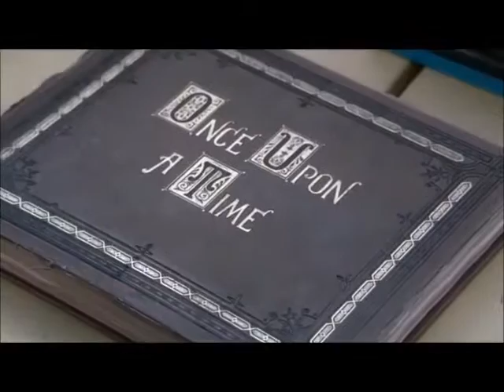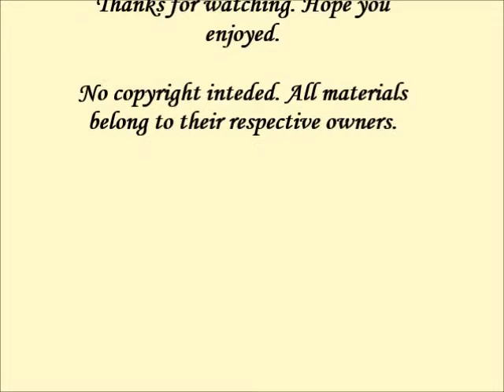Henry Mills-I'm still here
Yay finally another video. hope you enjoy because it's one of my all time favorites. This song just fit so well for him. Anyway please feel free to let me know what you think or to suggest ideas for videos. Stay asterous